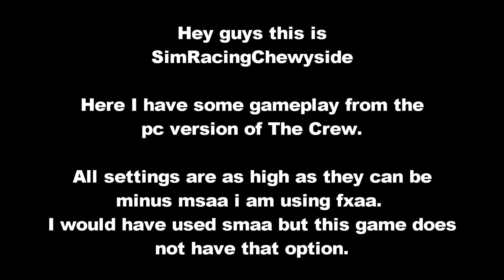The Crew Pc Gameplay Max Settings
Here is some crew gameplay for the pc.  Its in 1080p at Ultra Minus a setting.